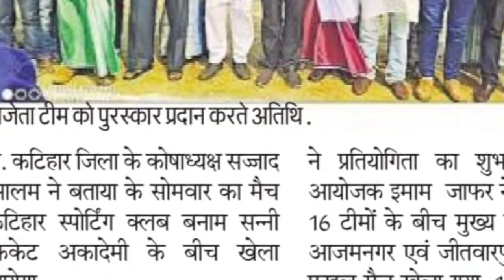कदमगाछी पंचायत । भावी मुखिया प्रत्याशी। मो० हारून राशीद।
कदमगाछी पंचायत । भावी मुखिया प्रत्याशी। मो.हारून राशीद।

Md Haroon Rashid
Whatsup No.9953020173
Calling no...8927104467

सब को  पसंद आ जाऊं ये मुमकिन नहीं *पैसा थोड़े न हूँ*..!🙏

हीरे की चमक देखना हो तो रात का इंतजार कर वर्ण धूप में तो सीशे के टुकड़े भी चमकते है।।।

*जुल्म के साये में सर तौलेगा कौन
देखना है कि ये लब खोलेगा कौन
सच बोलना बहुत जरूरी है मगर
मैं भी चुप बैठा तो सच बोलेगा कौन*

बिहार में पंचायत चुनाव 2021 दिसंबर तक सम्पन्न होने की उम्मीद है।।
और आप सब जानते है कि बिहार
 *पंचायत चुनाव पार्टी बेसिस पर नही होता है*।।।
और *एक सभी को ही पसंद हो ऐसा मुमकिन नही है*।।इसलिए मेरा अनुरोध  है कि इलेक्शन के चक्कर में *अपना भाई चारा को ना बर्बाद करे पक्ष ,विपक्ष हो ही सकता है,लेकिन गाली गलौज या तंखी शब्द का इशतमल ना करे किसी के लिए भी*,,अपना सोभाव बना रहना चाहिए।।
*इलेक्शन 5 साल में एक बार लेकिन जीना मरना एक साथ* ।।।

लेकीन अच्छे को चुने सच्चे को चुने,
जिसकी निगह हर वार्ड पर हो ना कि किसी एक तरफ

कदमगाछी पंचायत 03
भावी मुखिया प्रत्याशी।
मो.हारून राशीद